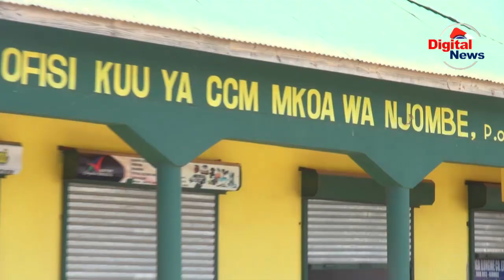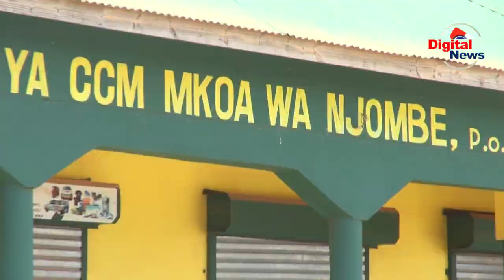UVCCM NJOMBE WAZINDUA KAMPENI YA NASIMAMA NA MAMA/TUTAENDA KIJIJI KWA KIJIJI KUELEZA KAZI ZA RAIS/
Jumuiya ya Umoja wa Vijana UVCCM Mkoa wa Njombe imeandaa kampeni maalumu ya Kumpongeza Rais wa Jamhuri ya Muungano wa Tanzania Mama Samia Suluhu Hassani ambayo itaitwa na Simama na Mama kufuatia Utekelezaji mbalimbali wa Miradi inayoendelea hapa Nchini ambayo imetekelezwa kwa Muda Mfupi Tangu alipoingia Madarakani.

Mwenyekiti wa Chama cha Mapinduzi Mkoa wa Njombe kupitia Jumuiya ya Vijana Samweli Mgaya amesema kuwa Kampeni Hiyo yenye Maudhuio ya Kueleza mambo yote yaliofanywa na Serikali ya awamu ya Sita ambapo Wataandaa matamasha na midaharo mbalimbali ili kueleza kazi kubwa inayofanywa na Serikali chini ya Rais Sami Suluhu Hassan.

Aidha Mwenyekiti wa Jumuiya hiyo amesema kuwa anaamini Uungwaji Mkono wa kampeni hiyo na makundi mbalimbali ndani ya mkoa wa Njombe na Nje ya Mkoa utasaidia kuondoa Propaganda chafu zilizokuwa na lengo la Kumchafua Rais wa Jamhuri ya mungano wa Tanzani.

Pia ameeleza kuwa kampeni hiyo itakuwa Mkoa wa Mzima wa Njombe na Hivyo Vijana Watelezwa fursa mbalimbali zinazotolewa bna Serikali Ikiwemo namana ya Kupata Mikopo ya Asilimia 10 Kwa Wanawake na Vijana kutpoka katika Halnmashauri zao.

Kwa Upande Wake katibu wa Jumuiya Hiyo Khamis Kachinga amesema kuwa Jumuiya Hiyo itahakikisha inasimamia na Kufuatilia Mienendo ya Watumishi wa Serikali ambapo sio waaminifu ili wachukuliwe hatua stahiki kilingana na makosa yao kwani kufanya ubadhirifu wa aina yeyote ni kumrudisha Nyuma Rais wa Jamhuri ya Muungano wa Tanzani katika kuwatumikia Watanzania.

Kampeni Hii inatajwa kuwa itawahusisha Wadau mbalimbali wa Chama Na Serikali pamoja na Asasi za Kirai na Viongozi Wa Dini.